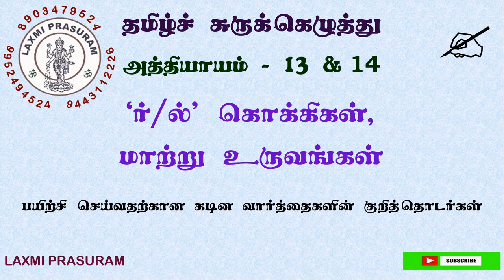Shorthand-'ர்', 'ல்' கொக்கிகள்-Part 1 (Dictation)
லக்ஷ்மி பிரசுரம்-டைப்ரைட்டிங், ஷார்ட்ஹேண்ட்,  கம்ப்யூட்டர்
English Shorthand Lessons Videos & Dictation Audios
தமிழ்ச் சுருக்கெழுத்துப் பாடங்கள் Videos & Dictation Audios
COA-Computer on Office Automation-Theory & Practical, One mark Model Questions